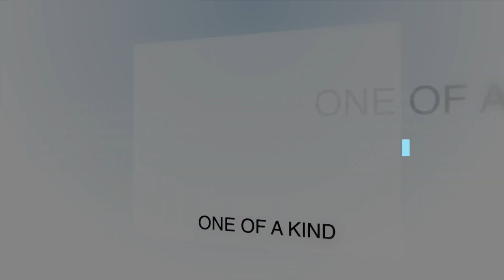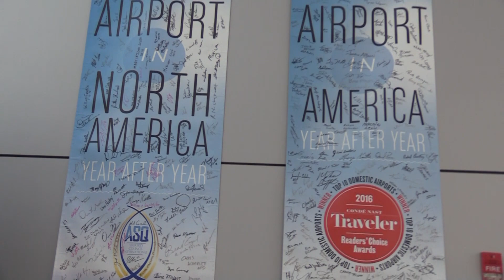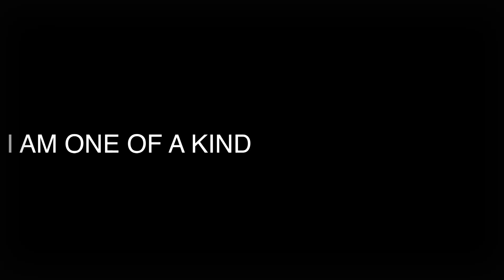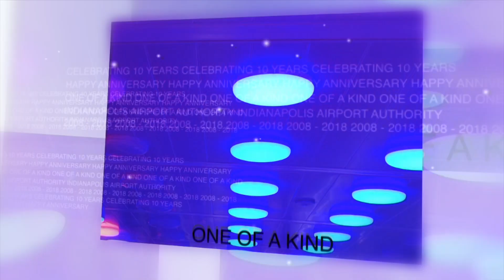10 Year Employee Celebration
Watch as employees of the Indianapolis Airport share personal stories of our ONE OF A KIND culture during the 10 year celebration of the Colonial H. Weir Cook Memorial terminal.